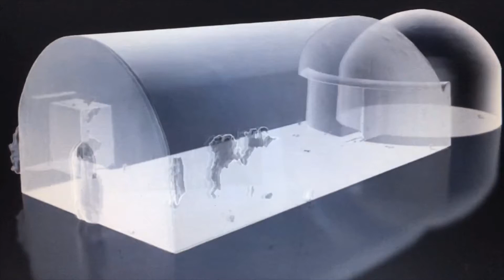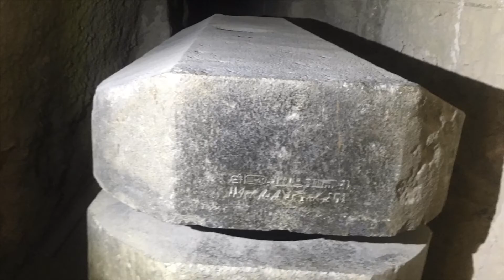Granit des anciennes civilisations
Avec cette vidéo nous allons voir comment les anciennes civilisations pouvais travailler le granite,  le basalte,
 l’andésite
des pierres qui sont extrêmement dure à usiner
cette ancienne civilisation est apparu après la dernière période glaciaire Il y a environ 12 000 ans et elle a pu évoluer à un stade très avancée puis disparu  dans un cataclysme, effondrement, ou partir vers une exoplanète habitable que l'on trouvera dans un prochain temps
Que ce soit au Machu Picchu ou à Cuzco à Sacsaywamann
C’est blocs de pierre qui font jusqu’a 100 tonnes sont assemblés sans ciment avec des joints très précis.
à Londres on peut voir des statuts sumérienne et des annunaKis qui font plus de 3 m et tailler dans le granite avec toujours cette parfaite précision

On trouve également à la pyramide de Khéops une aussi grande précision dans les blocs de granite de plus de 60 tonnes
Dans la grotte de barabar en inde c’est ici qu’on a le plus de mystère
c'est une machine  qui a permis de creuser ce granite dans cette montagne avec une telle précision une machine qu’on a pas retrouvé et travail que l’on ne sait pas encore faire À l’heure actuelle ( on commence seulement à faire des imprimantes 3 d pour le bâtiment )
La poterie en granite et aussi une des preuves de cette évolution technique  de cette civilisation qui a disparue
Cette civilisation qui a transmis ces constructions aux incas,Égyptien.
on retrouve les mur dit cyclopéen partout sur la planète
en Égypte plateau de Gizeh les corniches tombées au sol autour du Temple De La Vallée sont également fabriqué en granit de façon industriel
À bientôt dans une prochaine vidéo et rester curieux. Et n’oubliez pas de laisser des commentaires